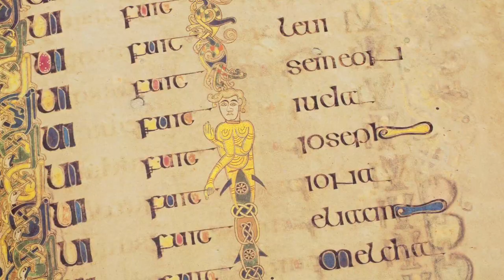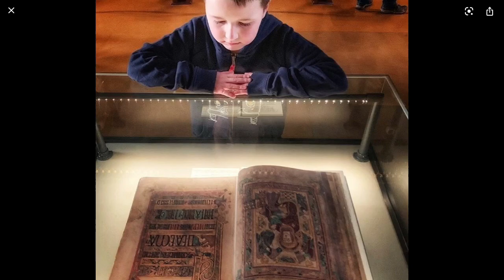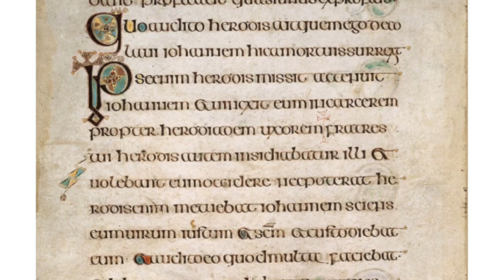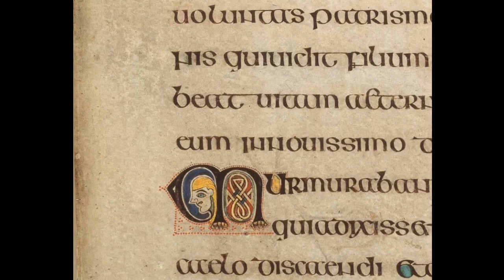The Book of Kells (800 A.D.)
Early illuminated manuscripts